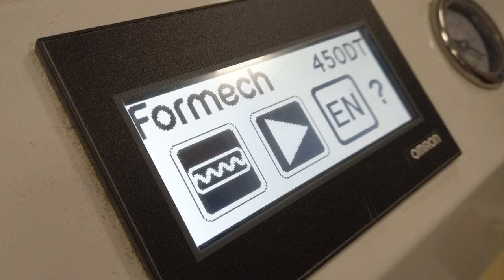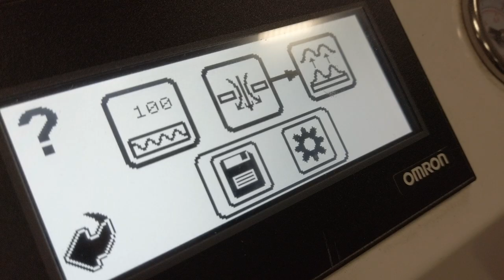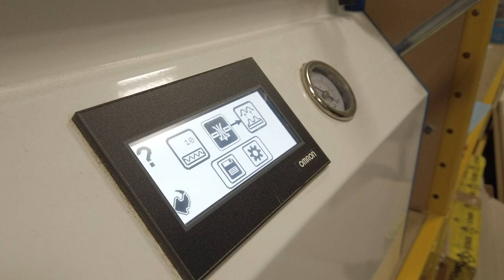Fablab Erpe-Mere tutorials - vacuüm vormen